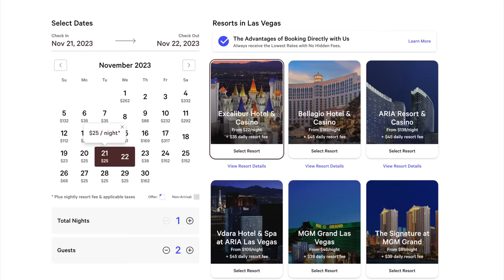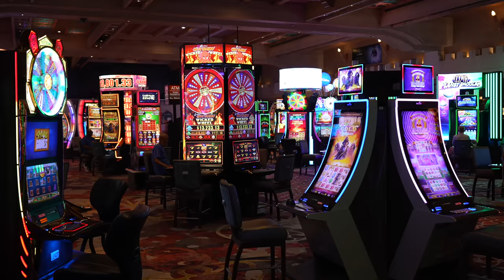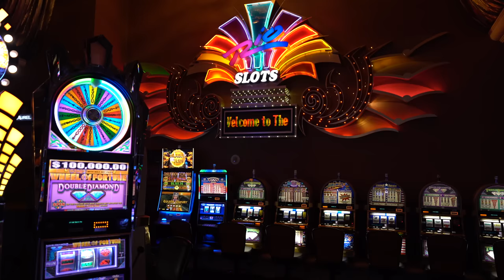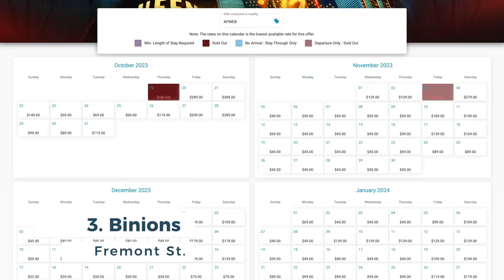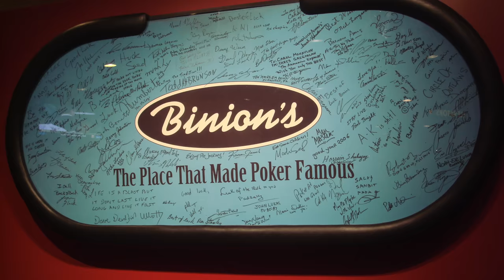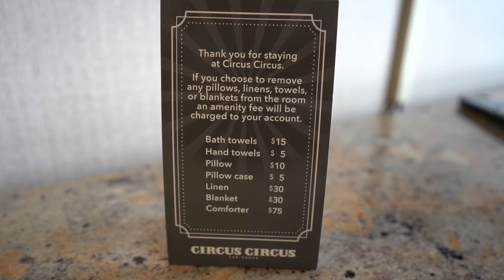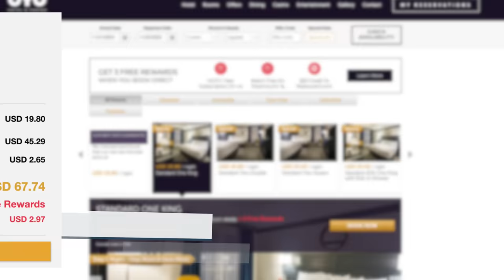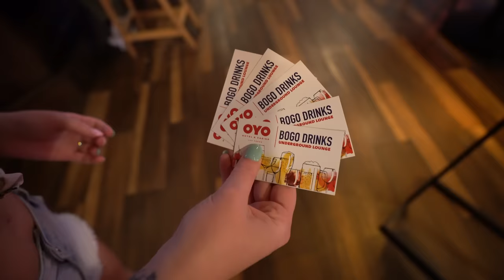The 5 WORST Hotels in Las Vegas You MUST Avoid!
In this video, we take a look at my list of the absolute worst hotels in Las Vegas that you should avoid at all costs!

🎥 Gear:
Main Camera
Main Vlog Lens
2nd Camera
2nd Vlog Lens
iPhone Gimbal